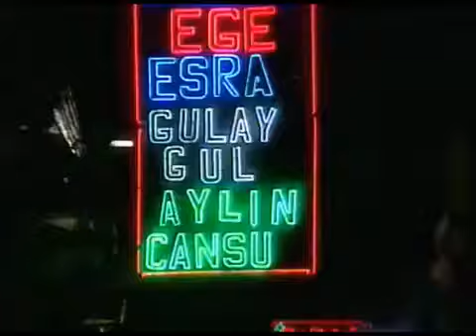Sezen Aksu - Namus